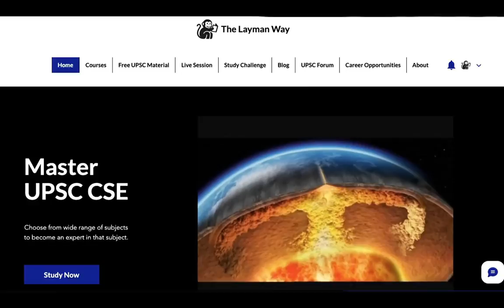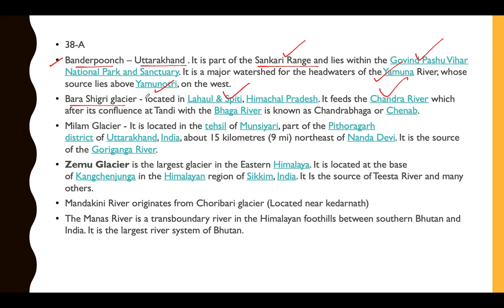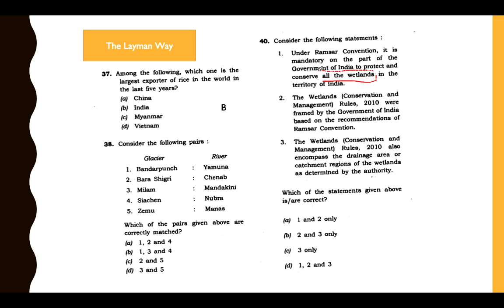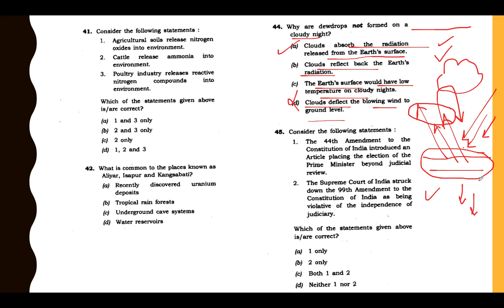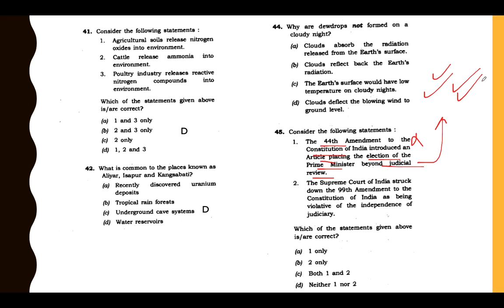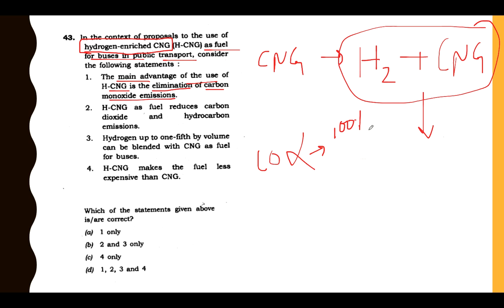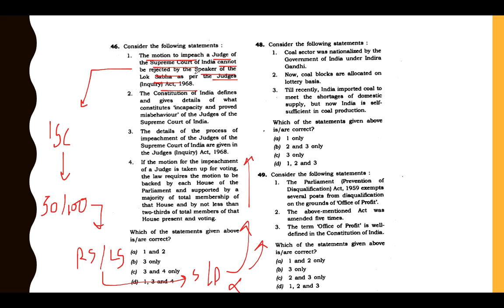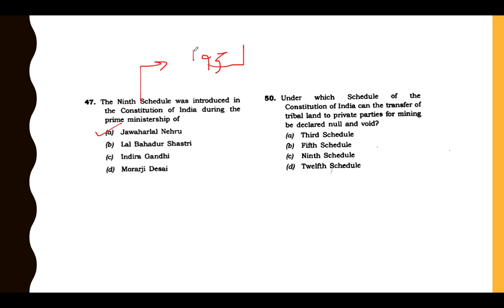Lecture 14- Intelligent Guessing & Short Tricks for solving UPSC Prelims Questions | IAS|PSC|ACE it!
Summary: In this lecture, We will discuss How can you score 30+ Additional marks in UPSC prelims by Intelligent Guessing :
01:18: Skip to main Content